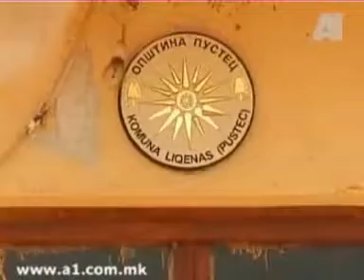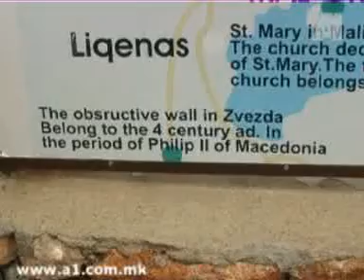Репортажа за Пустец - Македонци во Албанија - Pustec - Macedonian Ethnic Minority in Albania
Пустец, првата општина во Албанија со Македонец за градоначалник